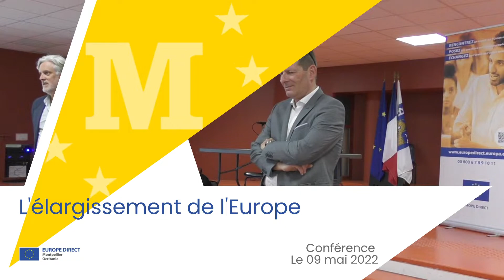Conférence élargissement de l'Europe